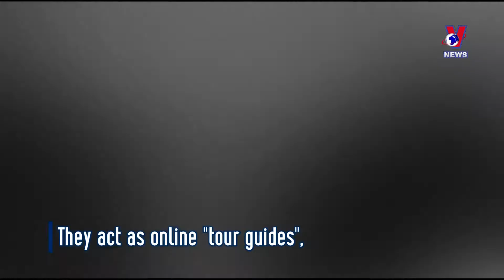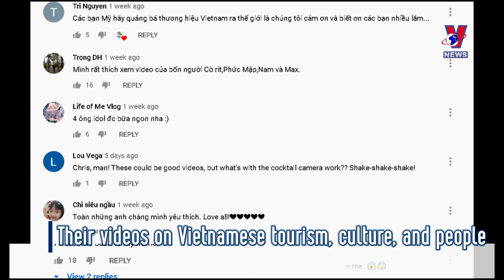Foreign YouTubers help promote Vietnam tourism